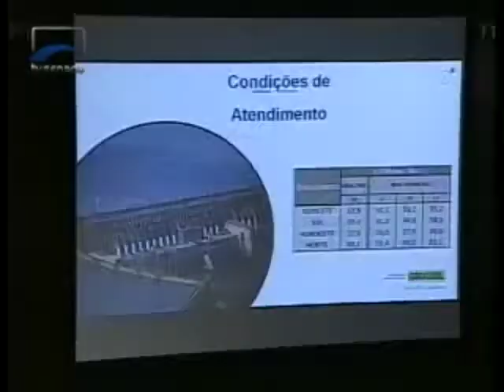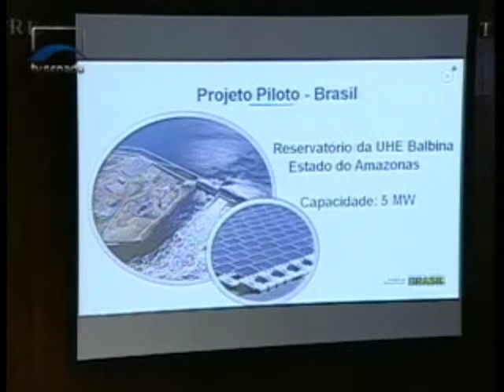Risco de racionamento de energia cai, diz Eduardo Braga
O ministro de Minas e Energia, Eduardo Braga, minimizou o risco de racionamento de energia neste ano. Segundo ele, a capacidade dos reservatórios está aumentando, e o governo trabalha com a possibilidade de ampliação de fontes alternativas de energia, como a solar. Braga participou de uma audiência na Comissão de Infraestrutura, como mostra a reportagem da TV Senado.